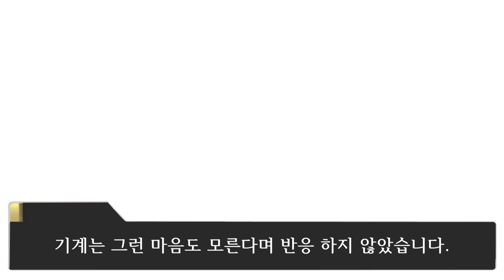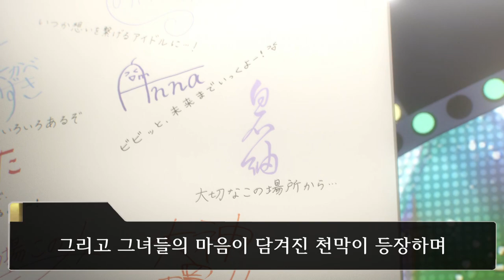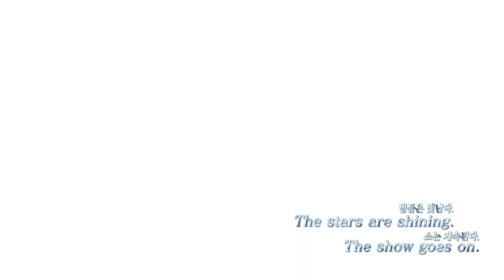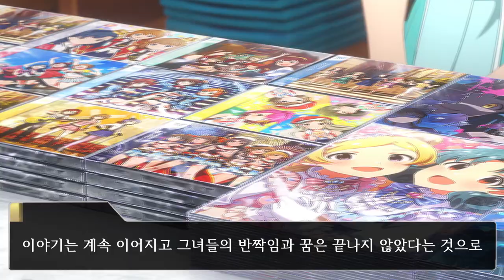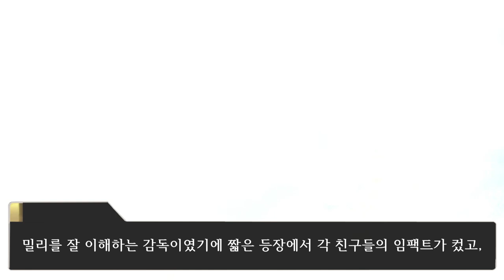새로운 미래로 [밀리애니 제 12화 애니 리뷰] THE IDOLM@STER MILLION LIVE!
The stars are shining.